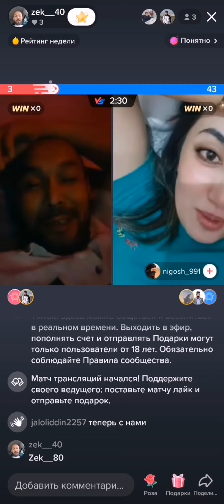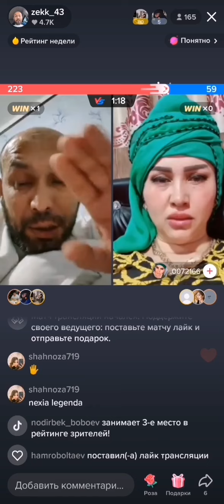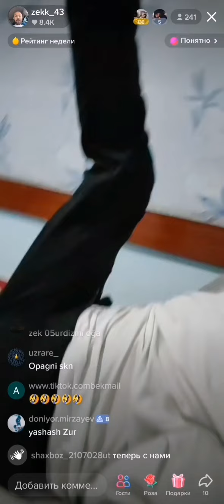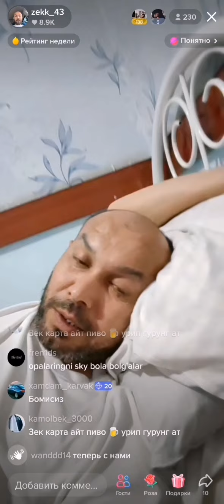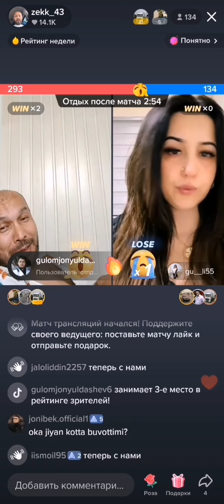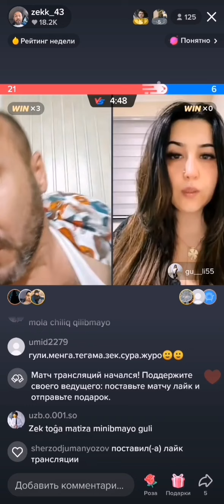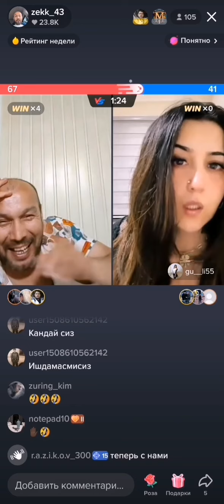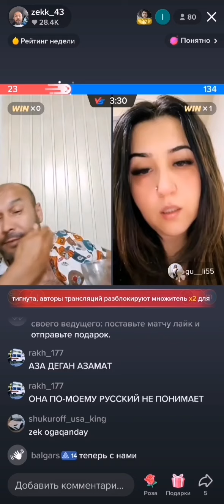ZEK TIKTOKER XOTINLAR BILAN JAN-JAL .